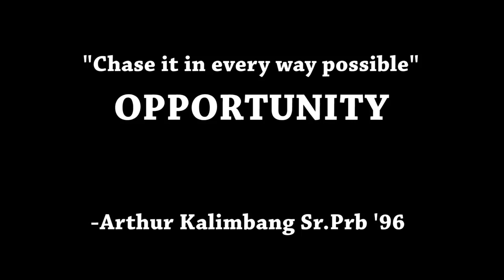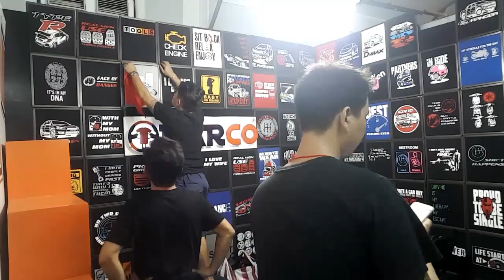How To Chase Opportunities - Negosyo Tips for Philippine Businesses - Gonegosyo - Negosyong Pinoy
How To Chase Opportunities - Negosyo Tips - Philippine Business - Gonegosyo - Negosyong Pinoy

Real entrepreneurship make things happen. Find any possible opportunity to make their vision a realization. On this vlog i show you how i chase opportunity.

ABOUT THIS CHANNEL:

Welcome to Daily Vitavin - A Channel for micro entrepreneurs out there who aims to grow there businesses and make their dreams come true.

Hello, I am Arvin Orubia and I am an Entrepreneur. Being an entrepreneur is not an easy way for me. I encounter multiple business failure but my reason on having a business is greater than the pain I experience. And my reason is not about money. My reason on why I want to create multiple businesses is because I want to inspire my fellow countrymen that we can built great things that the whole world will be benefited on what we can create. I know its not an easy task but I am willing to dedicate my whole life for the learning and improvement of the whole Filipino mindset. I still don't know every right thing in the world but I have few right answer that's why I want to share with you those few right answer I got from my businesses experiences. And together let's find for right answer on how to improve our nation THE PHILIPPINES.

I believe success is from Lord Jesus Christ but if we are lazy, He can't give it to us. Let's work Hard and Always be praying

My Daily Vlogs is for all the hardworking Small Business Man in the Philippines and also for all Startup Founders.

Daily Vitavin vlogs are for Micro Entrepreneurs Who initially ask How To Start A Business or How To Grow A Business.

This is for those who ask what are the Best Businesses in the Philippines To Start and for those who wants to know how to setup a business